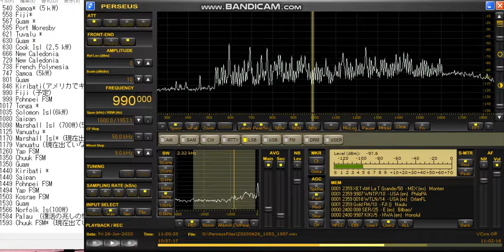990kHz Radio Fiji Gold FM 100.4 2020 Jun 26 2000JST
Twitterからの転載です。
初受信局です。
990kHzにFijiが出る計画が有る情報は持っていたのですが実際出ているのか
どうかは分かっていませんでした。
受信出来るとしたら558kHzでNZLのKiwiで聞くと南洋音楽がたっぷりと
流れるスタイルで当然同じ物だろうなと思っていました。
野外受信のファイルを消す前の正時だけ最終チェックしていたら女声で
”GoldFM”のアナウンスが聞き取れたので調べてみた結果Fijiではないかと言う結果にたどり着きTwitterにUPして英語アナウンスに洋楽のスタイルだけどFijiだろうか？投げて野外受信に出かけていきました。
この時点で私のところではストリーミングはつながらなかったのですがつながった方のコメントでは洋楽との事でした。
実際に野外受信中990kHzにあわせると洋楽が聞こえて来ました、僕もスマホアプリのラジオガーデンでFijiの局を検索して聞いてみると何局かいるうちの”Radio Fiji Gold FM 100.4”のストリーミングと一致することが分かり確認に至りました。
なぜ今まで聞こえなかったのか分かりませんが当地では通常東向きだとKIKIがほとんどで時々カナダやKIQIのパラ局が入る程度です。
また南に向けると４ROなんでしょうが国内が強くほぼダメになります。
英語だと良くききもせずその方面と流してしまったかも知れません。
同波のNHK高知がまだ弱い時間帯にチャンスがあると思います、日の長い時期限定で北・東日本では受信できると思いますのでまた合わせたいと思います。
確認までご協力いただいた皆様ありがとうございました。
茨城県鹿嶋市平井海岸
TDF+SVF+Perseus